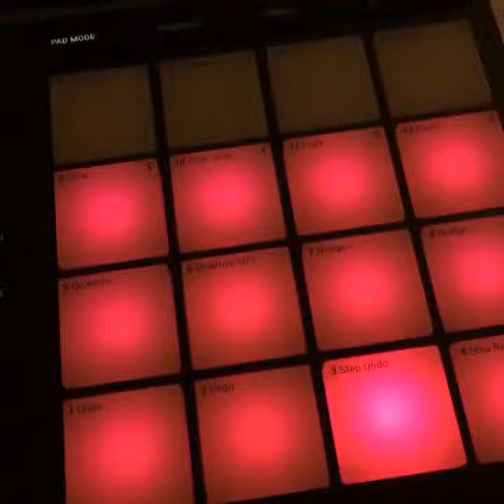BrandyNoWine!!!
Inspired by @9thwonder @nottzdaruler @ericggg @officialjdilla